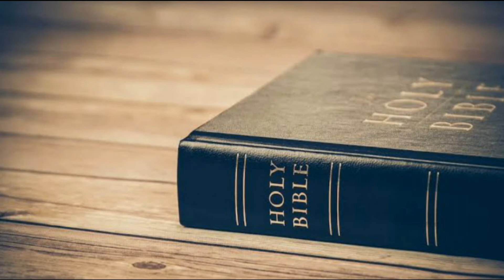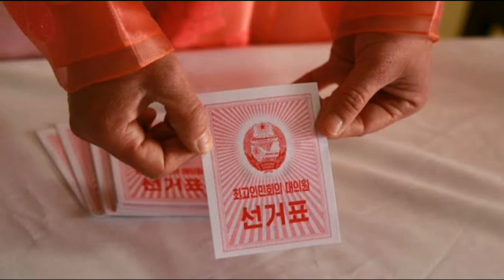उत्तर कोरिया के खतरनाक कानून| North Korea Rules And Laws | Kim Jong-Un Rules|Unbelievable Facts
नार्थ कोरिया के अजीब गरीब नियम | North Korea Rules And Laws | Kim Jong-Un Rules

today in this video see about north korea rule and lawa mostly people wants know kim jong un rules full explanation also know kim jong un rules in hindi

from Unbelievablefacts